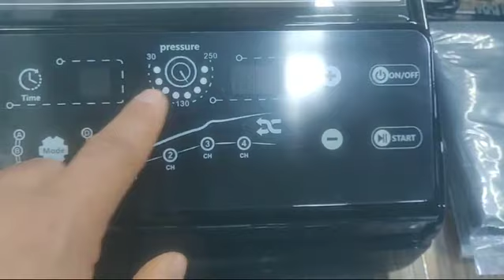Compression Air DVT Machine Digital(6modes)4 chamber Lymphedema with Remote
DVT machine with remote,
Lymphedema air compression,
4 chamber digital therapy machine,
DVT therapy for leg swelling,
Digital air compression for lymphedema,
6 modes compression machine,
Remote-controlled compression system,
DVT therapy machine with 4 chambers.

Biotronix Solution Forever® Digital Lymphedema Massager with Air Compression Leg Massager and Pressotherapy Wraps (6 settings) Health Circulation Air pressure massager with four chambers for draining lymph in the feet With a remote control and leg extensions (for larger legs), the set includes two leg cuffs, one arm cuff, and one waist cuff sleeve. Regarding this item? EFFECTIVE THERAPY FOR COMPRESSION: The sequential compression pump is ideal for pre- and post-workouts and rehabilitation. It efficiently improves circulation to lessen leg discomfort and swelling, venous edoema, lymphedema, post-thrombotic syndrome, peripheral arterial disease, diabetes, and other ailments. By increasing the pressure on muscle tissues and improving blood circulation, gentle air compression therapy helps to ease aching muscles. SETUP AND USE EASY: The leg compression pump is easy to operate and lightweight. Rainbow-colored air hoses guarantee a simple setup when attaching the air pump to the leg cuffs with zippers. The high contrast pump display makes it simple to change the leg compression pump settings. The wireless remote control that comes with it can also be used to modify settings. ? SIX MODES OF VARIABILITY: For the best compression relief, the intensity of the six modes can be changed. In order to improve circulation, Mode A massages the legs. While modes C, D, E, and F combine relaxation and muscular healing, mode B is helpful for lymphatic edoema. Treatment sessions can be scheduled at intervals of one to sixty minutes. ? ADJUSTABLE PRESSURE PUMP: The air pressure may be readily changed between 30 and 250 mmHg by adjusting the air compression pump.

Digital Compression Air DVT Machine with 6 Modes and 4 Chambers for Lymphedema
4 Chamber DVT Therapy Machine with Remote Control and 6 Modes for Lymphedema
Remote-Controlled Digital DVT Machine for Lymphedema with 4 Chambers and 6 Modes
Air Compression DVT Machine with 6 Modes and 4 Chambers for Swelling Relief
Lymphedema Compression Therapy Machine with 6 Modes and 4 Chambers
Digital Air Compression DVT Therapy Machine with Remote Control for Lymphedema
6 Modes Air Compression DVT Machine with 4 Chambers and Remote Control
Compression Therapy Machine for Lymphedema with Digital Display and 6 Modes
4 Chamber Air Compression DVT Machine with Remote and Digital Control for Lymphedema
Digital DVT Compression Machine with 6 Modes and Remote Control for Leg Swelling
Lymphedema Air Compression Therapy Machine with 4 Chambers and Digital Control
6 Modes Digital Compression DVT Machine for Lymphedema with Remote Control
Remote-Controlled DVT Air Compression Machine for Lymphedema Treatment